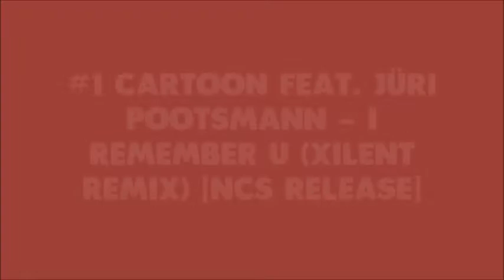The Top 3 Non Copy Right Songs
Social Media Links!